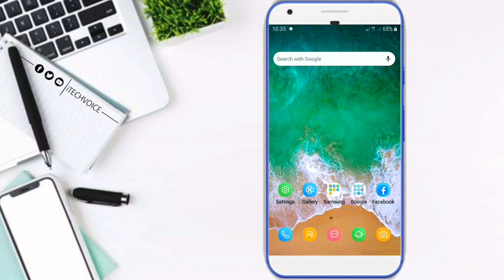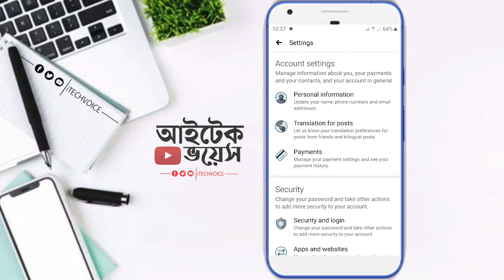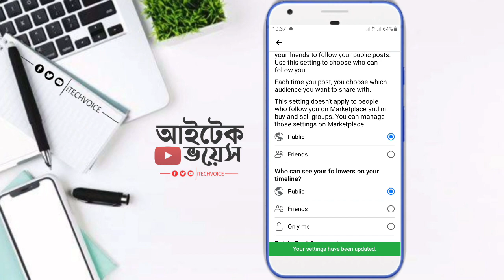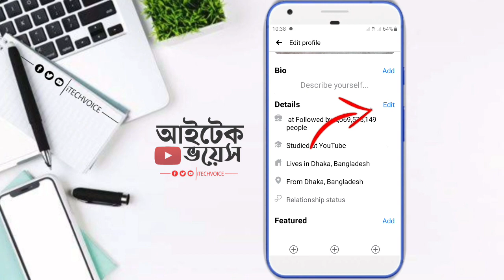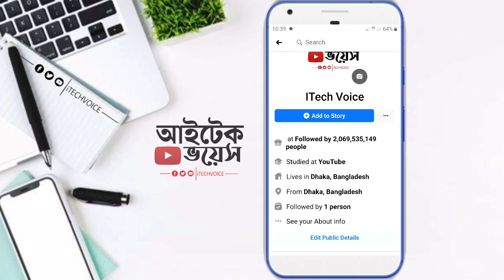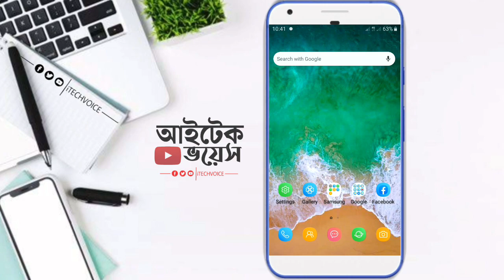কিভাবে ফেসবুকের ফলোয়ার অপশন চালু করবো। How to turn on Facebook follower option (Bangla)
🇧🇩বন্ধুরা সবাই কেমন আছেন আশা করি আপনারা সবাই অনেক অনেক 😍 ভাল আছেন।সবাইকে "iTecH Voice" পক্ষ থেকে অনেক অনেক শুভেচ্ছা। এই ভিডিওটা আপনাদের বন্ধুদের মাঝে শেয়ার 📢 করতে ভুলবেন না। ধন্যবাদ সবাইকে